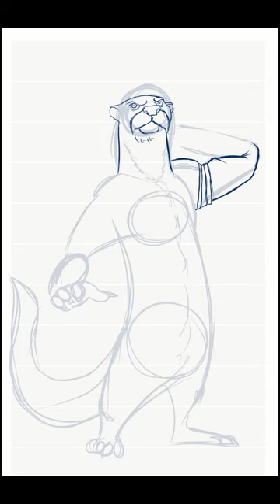Artoire (Otterfolk) Drawing Timelapse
The character of Artoire is the property of @FantasyCrest on Twitter

Music used is Adventures of the Fellowship by TommyMutiu available on Pixabay

Chapters
0:00 Sketching
0:42 Inking
3:21 Coloring